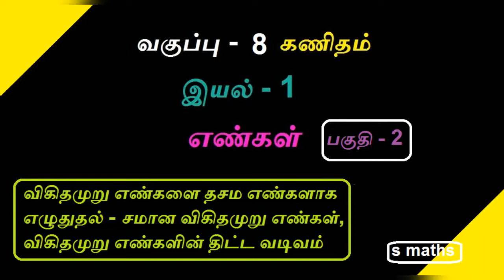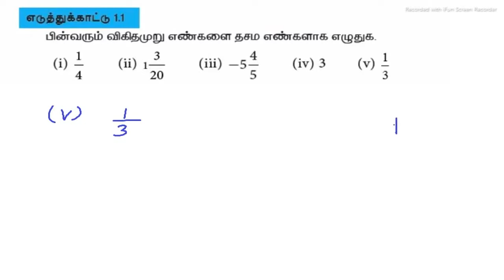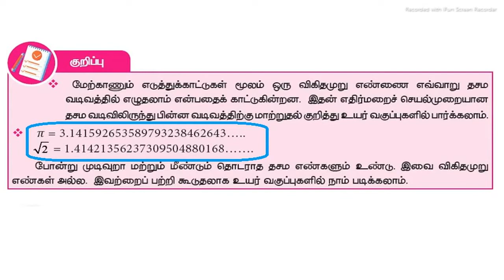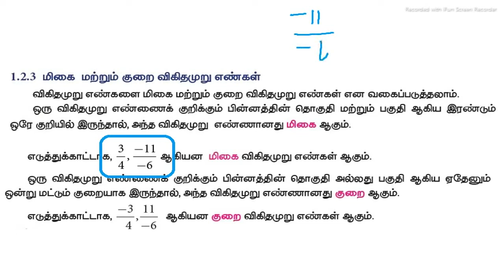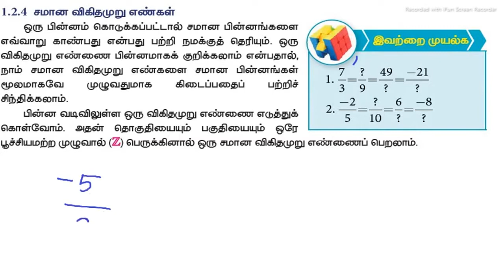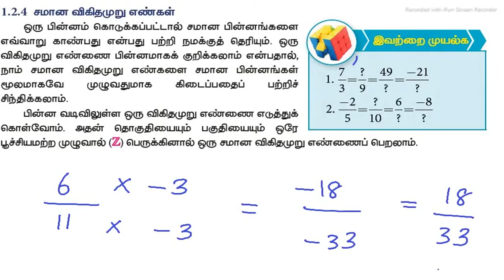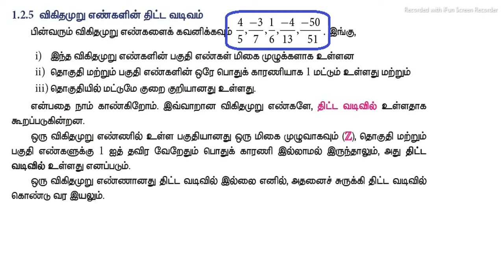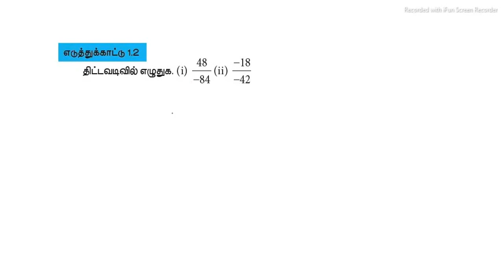8ம் வகுப்பு / கணிதம் / இயல் 1/ எண்கள் / பகுதி - 2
8ம் வகுப்பு / கணிதம் / இயல் 1/ எண்கள் / பகுதி 2
விகிதமுறு எண்கள் - தசம எண்களாக எழுதுதல்,  மிகை மற்றும் குறை விகிதமுறு எண்கள்,  சமான விகிதமுறு எண்கள்,  திட்டவடிவம்...